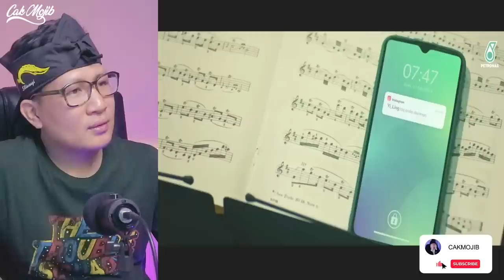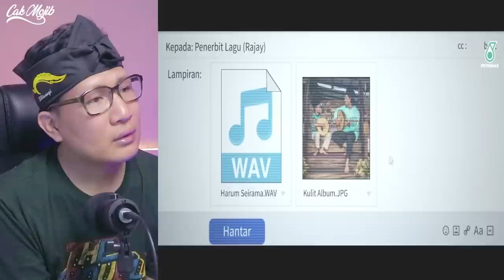💥DILEMA IRAMA BUAT AIR MATA MENETES⁉️IKLAN RAYA MALAYSIA PETRONAS 2023 TAK PERNAH BUAT KECEWA‼️🇮🇩🇲🇾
GAES BANTU SUPPORT CHANNEL KITA :

+ @CAKMOJIB TV
+ @KEBUN CAKMOJIB